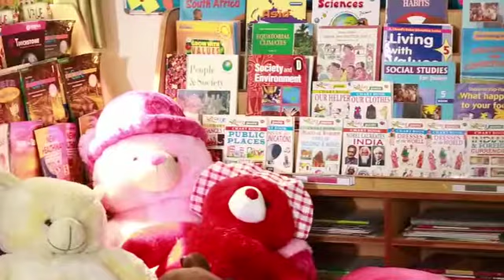Library_Vidya Global School